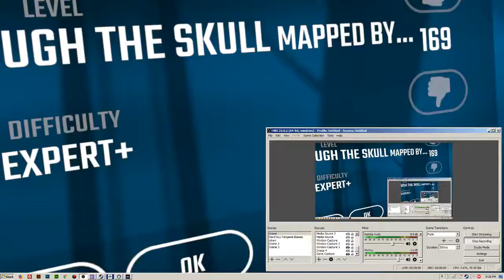Beat Saber - Rockefeller Street (Nightcore) Clear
Next time I gotta remember to move the mouse.
Successful attempt: 1:38